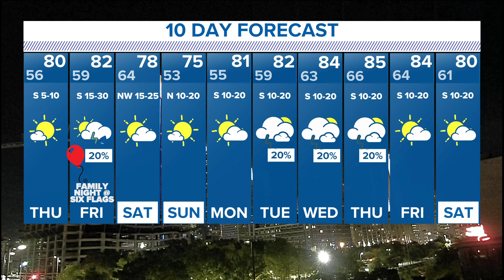DFW Weather | 10-day forecast has potential for severe storm on Friday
Wednesday and Thursday next week also have a slight chance of severe weather.